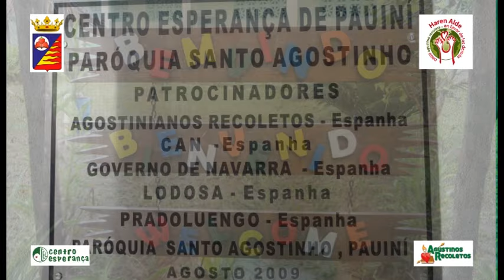Carrera Solidaria • Valladolid por Pauiní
Promoción del Centro Esperanza de Pauiní (Amazonas, Brasil) para una carrera solidaria que se llevará a cabo en el Colegio San Agustín de los Agustinos Recoletos en Valladolid (Castilla y León, España) el 4 de mayo de 2016.